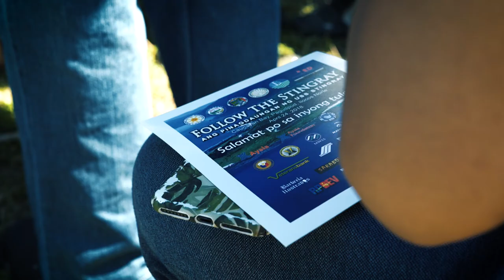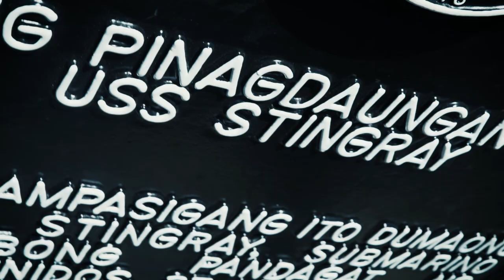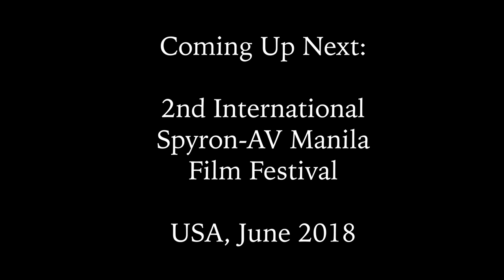Stingray Memorial Unveiling of Historical Marker